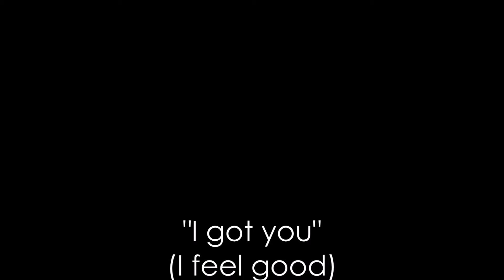I got you (I feel good) Instant Jazz feat. Dave B.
"I got you" (I feel good) written by James Brown performed by Instant Jazz featuring Dave B. aka d-t-b. This recording dated back to 1995 at the wedding Party of the brother of d-t-b.